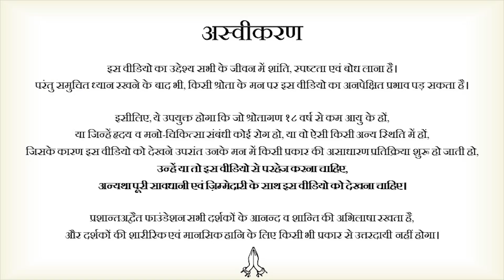तुम्हें ज़रुरत किसकी है? || आचार्य प्रशांत, भगवद् गीता पर (2019)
प्रसंग:

महात्मानस्तु मां पार्थ दैवीं प्रकृतिमाश्रिताः ।
भजन्त्यनन्यमनसो ज्ञात्वा भूतादिमव्यम्‌ ॥
भावार्थ : परंतु हे कुन्तीपुत्र! दैवी प्रकृति के आश्रित महात्माजन मुझको सब भूतों का सनातन कारण और नाशरहित अक्षरस्वरूप जानकर अनन्य मन से युक्त होकर निरंतर भजते हैं॥

~ हमारी मूल आवश्यकता क्या है?
~ हम प्रकृति पर आश्रित क्यों हैं?